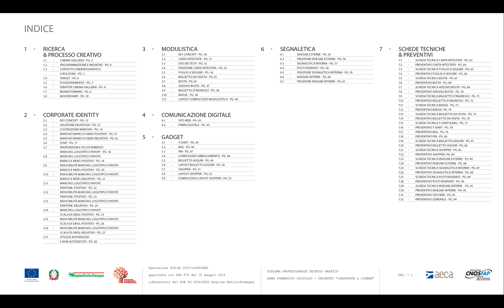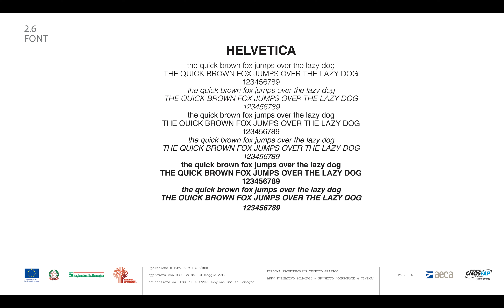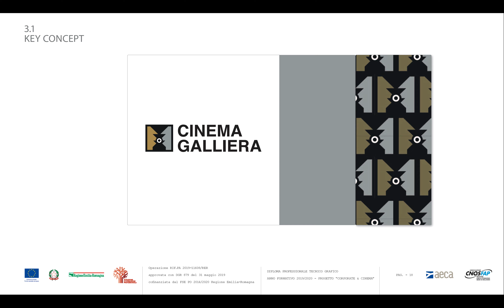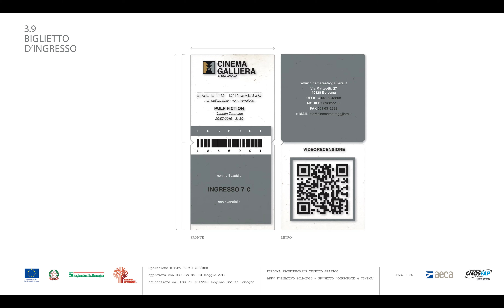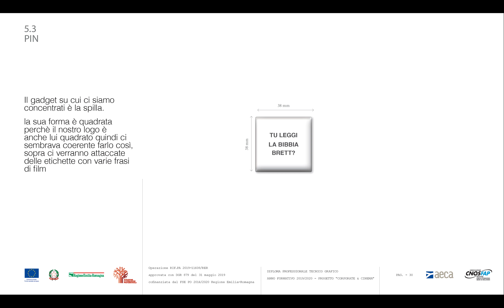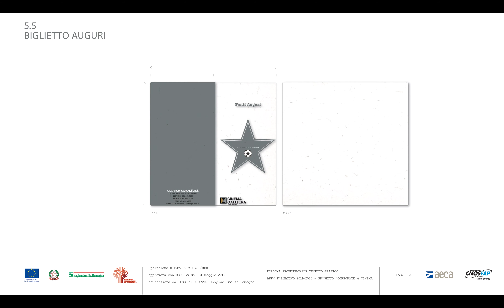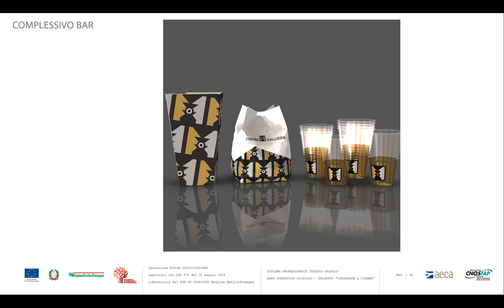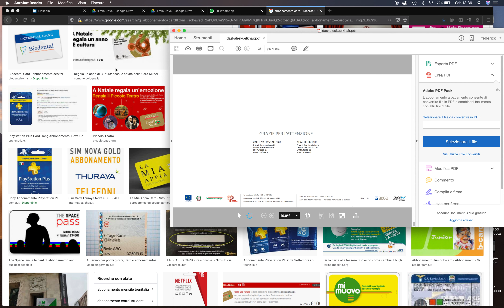correzione daska ahmed